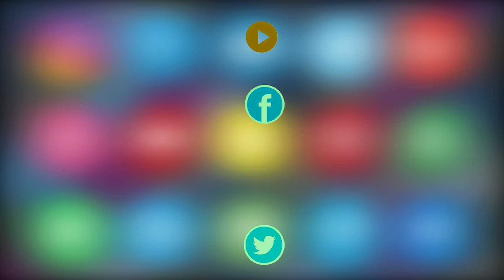Shohar aur Sasural Walaun Ne Ki Maarpeet, Khatoon Ka Bayaan, Falaknuma P.S Limit | Asian Tv News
Shohar aur Sasural Walaun Ne Ki Maarpeet, Khatoon Ka Bayaan, Falaknuma P.S Limit